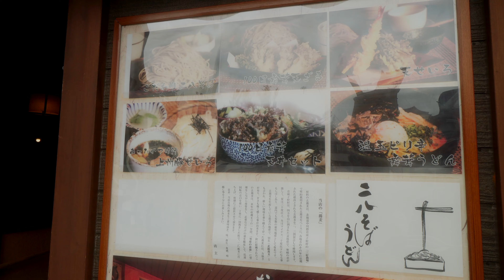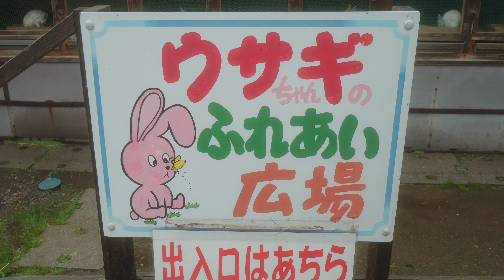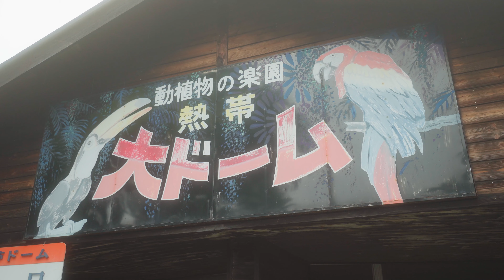週末 草津温泉♨️旅行'20 大東館に宿泊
2020年6月末、県外移動自粛制限が解除されたので感染拡大対策をしつつ、週末を利用して草津温泉に宿泊ました。
湯畑、光泉寺、西の河原公園、草津熱帯圏をプラプラし、湯畑近くの大東舘に宿泊。
思ったより人は多く、外国人観光客はまばらで、ほとんどが日本人。強酸性の温泉は疲れを癒してくれて満足でした！

動画撮影
・SONY α6400：
レンズ
・SONY E 10-18mm F4 OSS SEL1018：
フィルター（昼夜使用）
・Kenko レンズフィルター ブラックミスト No.1：
フィルター（夜使用）
・Kenko レンズフィルター スターリーナイト：
フィルター径変換アダプター
・Kenko フィルター径変換アダプター ステップアップリングN 62-72mm：
マイク
・SONY ショットガンマイクロフォン ECM-B1M：
三脚
・PeakDesign トラベル トライポッド カーボン：
手持ちグリップ
・ワイヤレスリモートコマンダー機能付シューティンググリップ GP-VPT2BT：
編集ソフト

0:00　湯畑到着
3:13　上州麺処 平野家で蕎麦
3:49　光泉寺
4:13　大東館
5:48　大東館の会席料理
8:05　布団の敷かれた部屋
8:47　夜の湯畑周辺
10:39　二日目スタート
10:58　草津熱帯圏
14:02　西の河原通り
14:32　西の河原公園
15:17　やすらぎ亭で蕎麦
15:41　湯畑を見納め